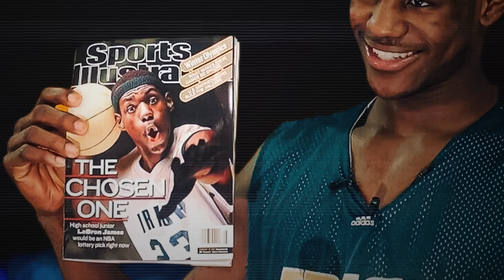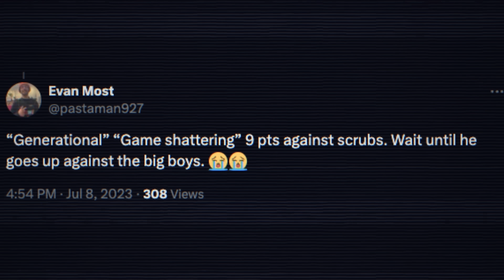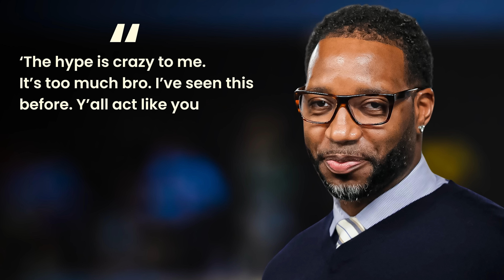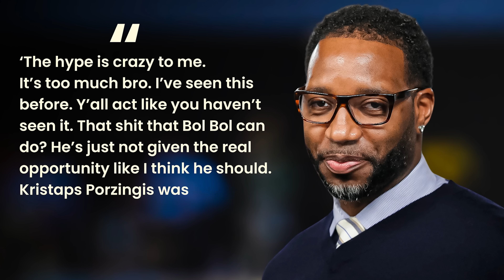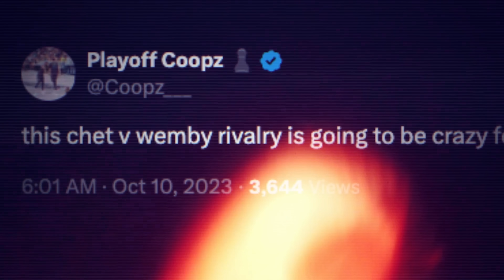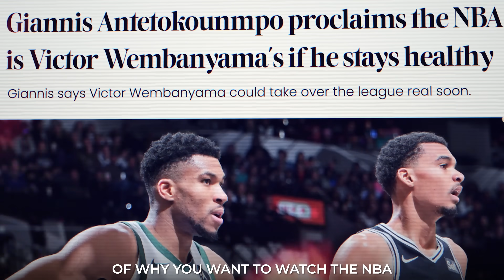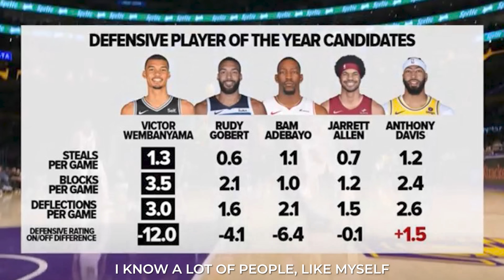How Victor Wembanyama Already Broke Basketball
the comfort of your own home. and enjoy a special

The expectations surrounding the 7'4 Victor Wembanyama were immeasurable. Yet he has put together one of the greatest rookie season campaigns we have ever seen with the San Antonio Spurs, which included a unanimous rookie of the year, first team all defense appearance, and the runner-up for the defensive player of the year... along with so many other records and achievements.

Written and Directed by: Will Young
Edited by: Divyansh Saxena